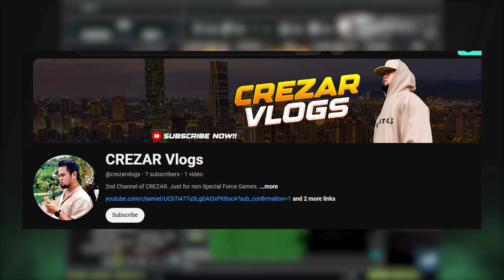This is How I Got 31 Kills in Special Force LEGENDS!